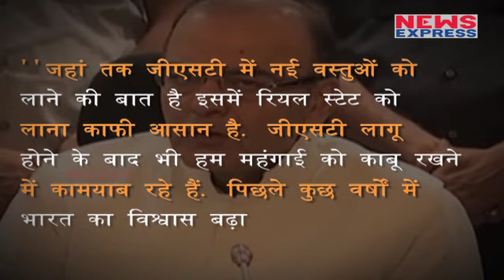Jaitley ने कहा महंगाई से GST काबू में, Centre में Corruption गुजरे जमाने की बात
Finance Minister Arun Jaitley on Thursday said that now for Black money hoarders and benami transactions, it is no more safe in India to deal in excessive cash. Speaking at the India Investor Summit in New Delhi, Jaitley also took a dig at the previous UPA government. He said, "The corruption in Central Government has become a thing of the past".
यूपीए सरकार के भ्रष्टाचार के खिलाफ मोदी ने हल्ला बोला था और जनता ने भी दिल खोल कर बीजेपी को वोट डाले... बीजेपी सरकार ने ये वायदा किया था की वो अगर सत्ता में आई वो भ्रष्टाचार को खत्म कर देगी... और इस बात को मोदी सरकार ने सच करके दिखा दिया है...